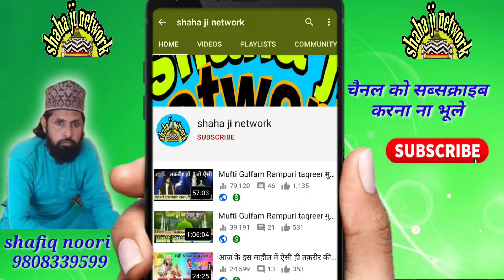एक पल में हाफिज़े क़ुरआन बना दिया qari zameeruddin taqreer jalsa sundar pur ka शाह जी नेटवर्क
qari zameer uddin pili bhit taqreer

shahji network

shaji network